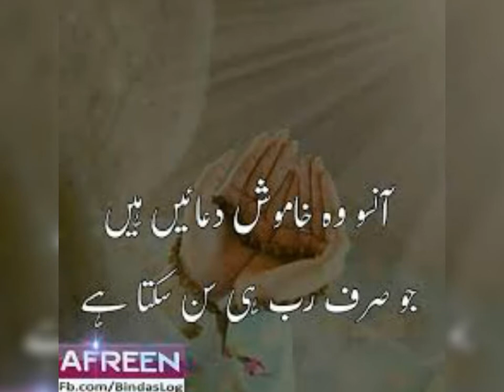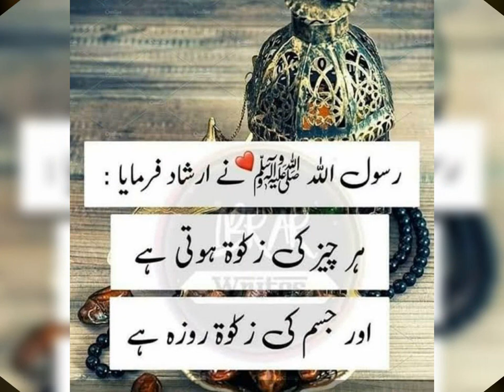aj ki achi baat....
aj ki achi baat#islami duniya